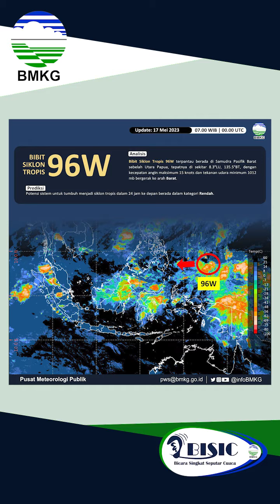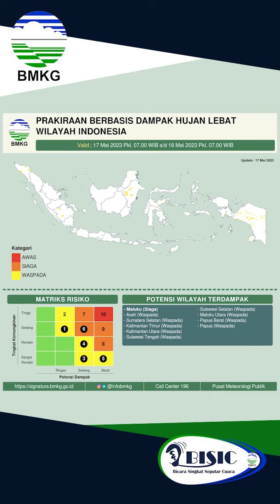Bicara Singkat Seputar Cuaca (BISIC) 17 Mei 2023